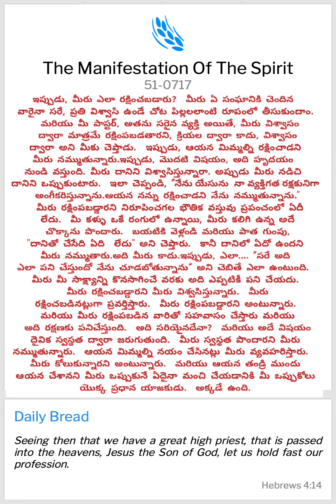DAILY BREAD,AUG 17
SPOKEN WORD-EAGLES FOOD

ఇప్పుడు, మీరు ఎలా రక్షించబడారు? మీరు ఏ సంఘానికి చెందిన వారైనా సరే, ప్రతి విశ్వాసి ఉండే చోట పిల్లలలాంటి రూపంలో తీసుకుందాం. మరియు మీ పాస్టర్, అతను సరైన వ్యక్తి అయితే, మీరు విశ్వాసం ద్వారా మాత్రమే రక్షింపబడతారని, క్రియల ద్వారా కాదు, విశ్వాసం ద్వారా అని మీకు చెప్తాడు. ఇప్పుడు, ఆయన మిమ్మల్ని రక్షించాడని మీరు నమ్ముతున్నారు.ఇప్పుడు, మొదటి విషయం, అది హృదయం నుండి వస్తుంది. మీరు దానిని విశ్వాసిస్తున్నారా. అప్పుడు మీరు నడిచి దానిని ఒప్పుకుంటారు. ఇలా చెప్పండి, “నేను యేసును  నా వ్యక్తిగత రక్షకునిగా అంగీకరిస్తున్నాను.ఆయన నన్ను రక్షించాడని నేను నమ్ముతున్నాను." మీరు రక్షింపబడ్డారని నిరూపించగల భౌతిక వస్తువు ప్రపంచంలో ఏదీ లేదు. మీ కళ్ళు ఒకే రంగులో ఉన్నాయి, మీరు కలిగి ఉన్న అదే చొక్కాను పొందారు. బయటికి వెళ్లండి మరియు పాత గుంపు, "దానితో చేసేది ఏది లేదు" అని చెప్తారు. కానీ దానిలో ఏదో ఉందని మీరు నమ్ముతారు.అది మీరు కాదు.ఇప్పుడు, ఎలా. “సరే అది ఎలా పని చేస్తుందో నేను చూడబోతున్నాను” అని చెబితే ఎలా ఉంటుంది. మీరు మీ సాక్ష్యాన్ని కొనసాగించే వరకు అది ఎప్పటికీ పని చేయదు.
 మీరు రక్షించబడ్డారని మీరు విశ్వసిస్తున్నారు.  మీరు రక్షించబడినట్లుగా ప్రవర్తిస్తారు.  మీరు రక్షింపబడ్డారని అంటున్నారు.  మరియు మీరు రక్షింపబడిన వారితో సహవాసం చేస్తారు మరియు అది రక్షణకు పనిచేస్తుంది.  అది సరియైనదేనా?  మరియు అదే విషయం దైవిక స్వస్థత ద్వారా జరుగుతుంది.  మీరు స్వస్థత పొందారని మీరు నమ్ముతున్నారు.  ఆయన మిమ్మల్ని నయం చేసినట్లు మీరు వ్యవహరిస్తారు.  మీరు కోలుకున్నారని అంటున్నారు.  మరియు ఆయన తండ్రి ముందు ఆయన చేశానని మీరు ఒప్పుకునే ఏదైనా మంచి చేయడానికి మీ ఒప్పుకోలు యొక్క ప్రధాన యాజకుడు.  అక్కడే ఉంది.